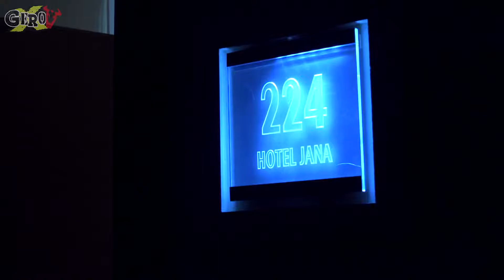Geroy - Hotel Jana